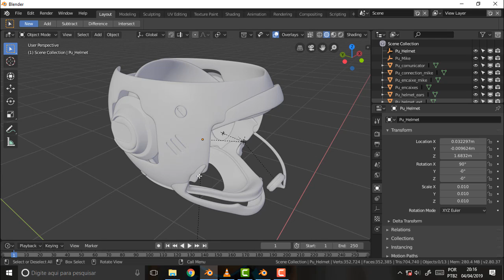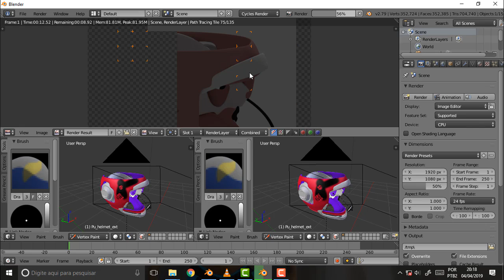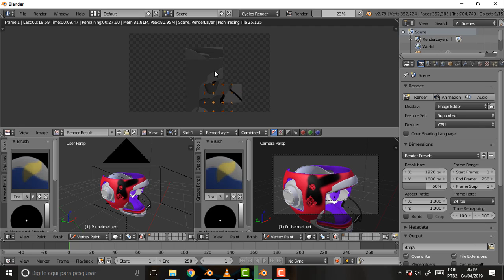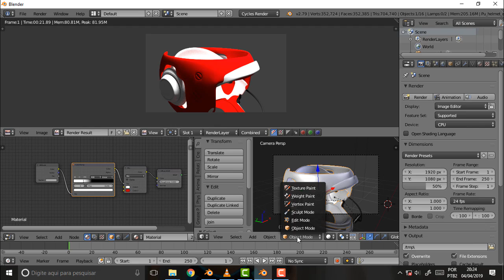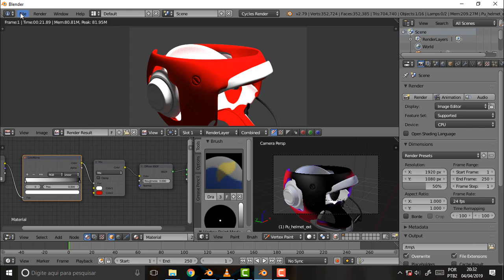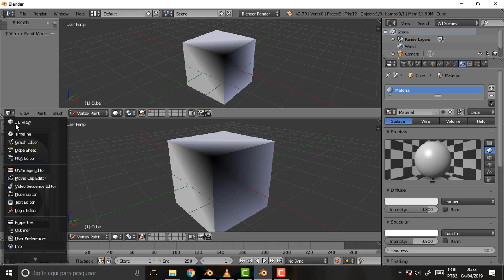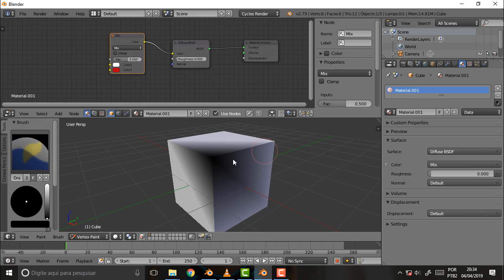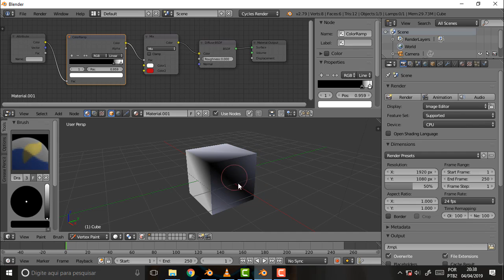BLENDER 286 Gleb and Hell